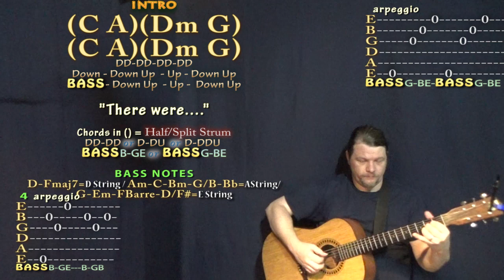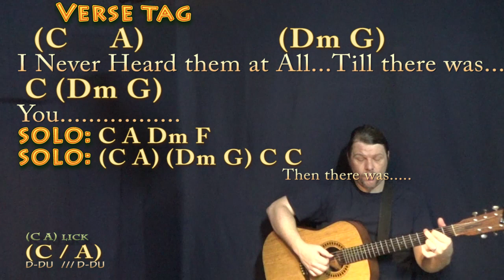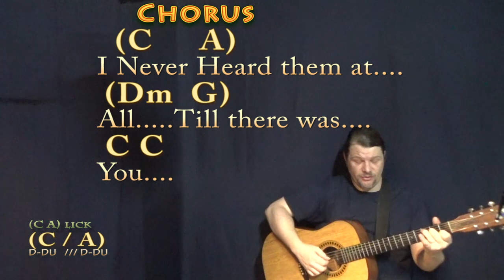Till There Was You (The Beatles) Fingerstyle Guitar Cover Lesson in C with Chords/Lyrics